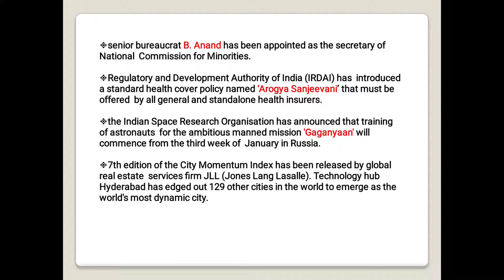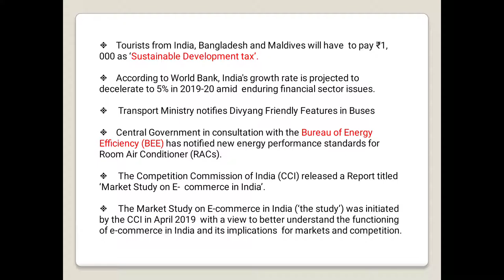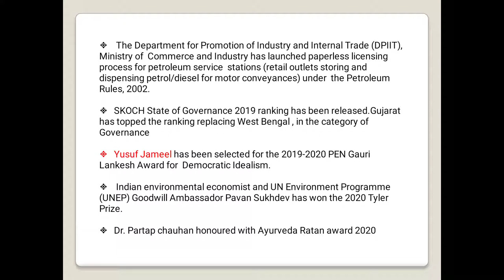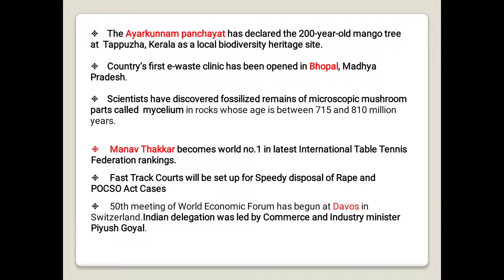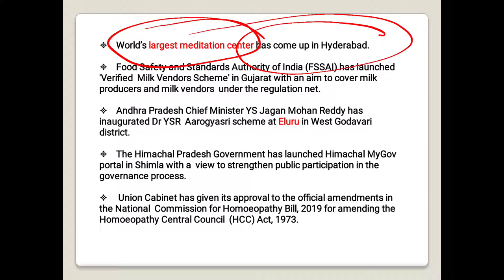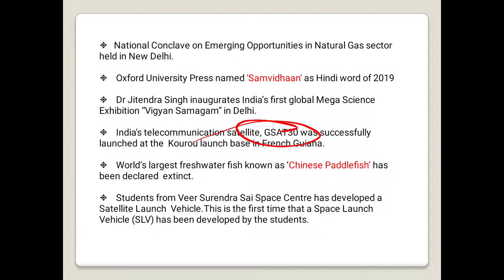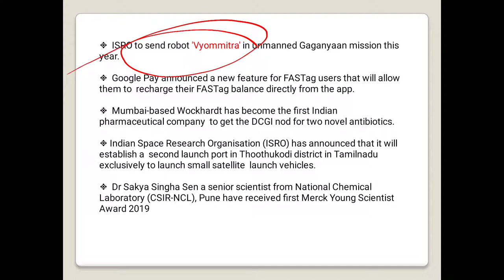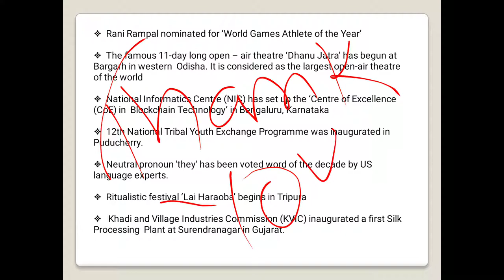JANUARY CURRENT AFFAIRS 2020||Part 2|| MONTHLY||UPSC EPFO || Bank|| SSC || RRB